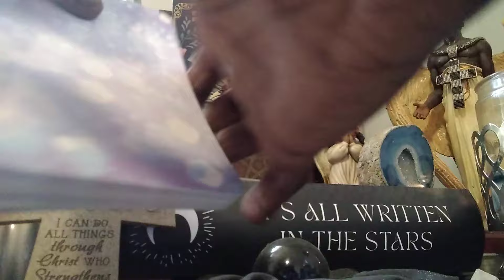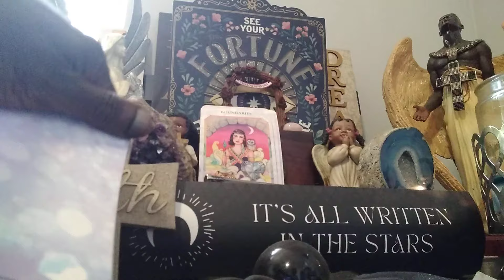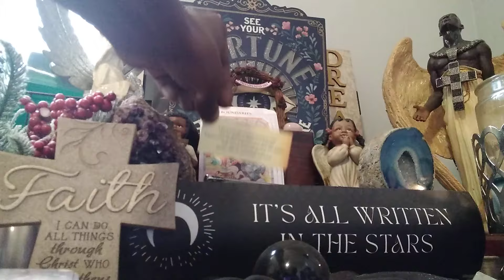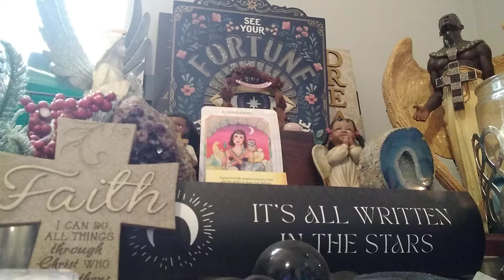Capricorn Couples ❤️ (Sep): No. is a complete sentence.🤔😬Set boundaries, & Do What's Best For You!💯👏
Part A

"When a just cause reaches its flood-tide, as ours has done..., whatever stands in the way must fall before its overwhelming power." ~Carrie Chapman Catt

❤️Have you ever wished the Universe could send you loving, romantic messages?🤔🙄👍Well, wish no longer!🤸💯🤗The purpose of this reading, then, will not only validate your current feelings, but it will also empower you to be still, to listen to the wisdom of your heart!🤸💯😁